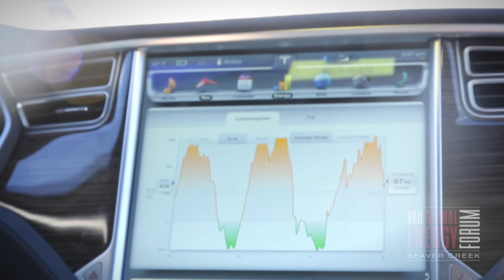Vail Global Energy Forum "Attendee Experience" Scott Yenzer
The Vail Global Energy Forum 2016 will present a fifth year of energy-focused discussions January 29-31, 2016 at venues across the beautiful Vail Valley, with Beaver Creek’s Vilar Performing Arts Center serving as the main venue.  The event will once again be presented by Stanford University, the Precourt Institute for Energy, and the Vail Valley Foundation.

Discussions at the Forum will continue to examine North America as a Global Energy Powerhouse, focusing on creating improvements in energy efficiency, sustainability, clean energy technologies, energy security, and energy supply.  Discussions will focus on technical and regulatory innovations on hydraulic fracturing; financing of clean energy; and the future of transportation.  These latest discoveries and innovations will be shared during the Forum’s full two and a half day program which will prove to be highly stimulating and thought-provoking.

Featured speakers, panelists, and attendees will again include an exciting roster of distinguished government officials, corporate energy executives, leading research scientists, venture capitalists, investors, entrepreneurs, and world-renowned journalists.  The Forum will also host more than 125 students from top North American colleges and universities, underwritten by our generous sponsors.

The event takes place at the base of Beaver Creek Resort, providing an intimate setting for networking and conversation that's just steps away from breathtaking views and one of the country's best winter outdoor sport destinations.

Registration for VGEF 2016 will begin in September.  Please join our email list for the most up to date information on announcements of agenda topics and schedule/package details.